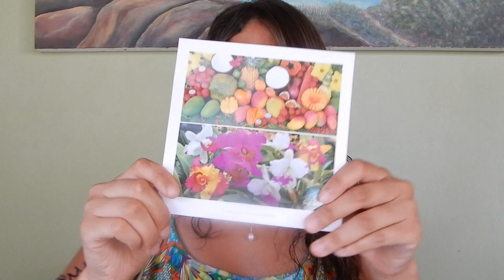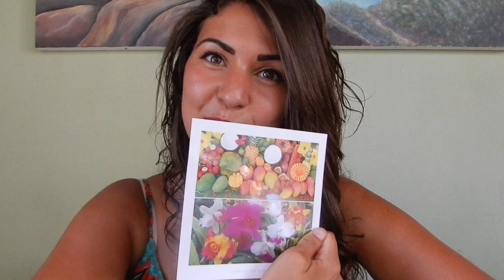Boîte aux lettres: lettre du mois de février!!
🐣 Dans cette vidéo je partage avec toi la lecture de mes lettres! En effet pour mon pot de départ mes proches m'ont préparé 12 lettres que je vais lire tous les 1er du mois. Quelle douce attention :) J'espère que ces vidéos te plairont et encore une fois merci à tous ceux qui ont participé à cette boîte aux lettres j'ai hâte de vous lire 💌

✍️   Je m’appelle Imène et je suis une jeune femme parmi tant d’autres sur notre jolie planète Terre. A l’aube de mes 26 ans j’ai comme une envie de partager avec toi mes petits cahiers. Depuis quelques mois j’ai repris mon stylo plume de lycéenne afin d’écrire toutes les leçons et les réflexions que la vie m’a apportée. En effet, j'aime apprendre chaque jour, et quoi de mieux que des petits cahiers pour ne pas oublier et réviser

 De quoi vais-je parler?   De toutes les différentes expériences et réflexions qui me sont donnés à vivre chaque jour ainsi que les personnes magnifiques qui croisent mon chemin!   Dans la continuité de mon blog je souhaite faire des vidéo afin de te proposer un format différent et plus dans l'air du temps! Je te proposerais 2 vidéos par semaine le lundi et jeudi!  Pleins de bisous à toi 😘

Dans la continuité de mon blog je souhaite faire des vidéo afin de te proposer un format différent et plus dans l'air du temps! Je te proposerais 2 vidéos par semaine le lundi et jeudi!
Pleins de bisous à toi !